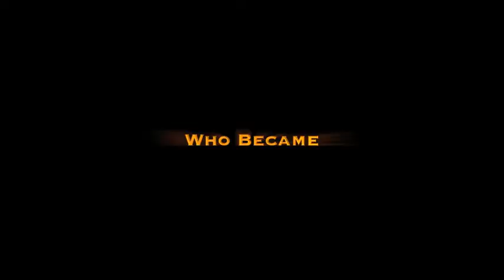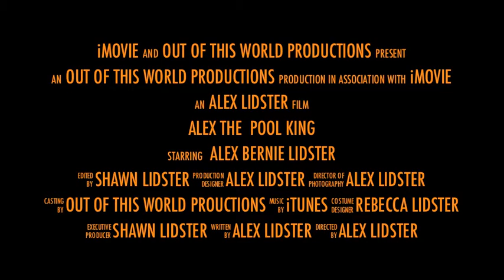Alex the Pool King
Alex's first movie with a GoPro